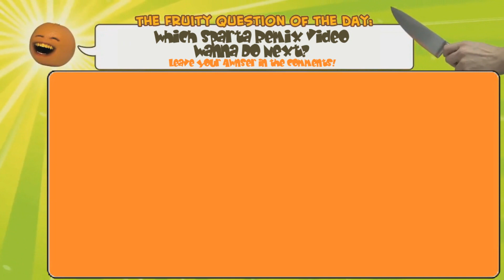(PLEASE DON'T BLOCK THIS) AO: A LA CARTA!!! Sparta Remix Extended (FT, RWBY and Cheese the Chao)